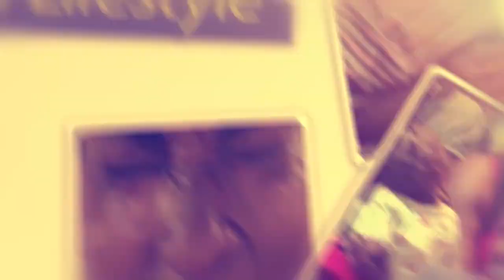TOP 10 Curvy Ugandan Women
Miss Curvy Peagent Uganda Finale 2019